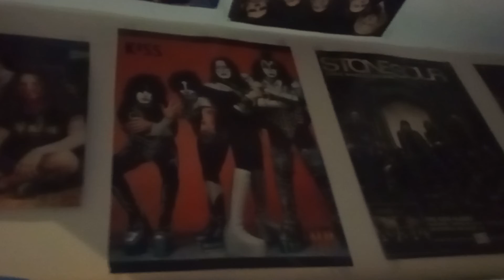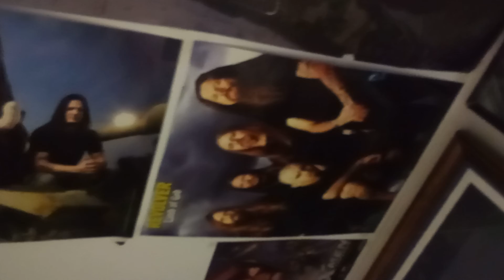WELCOME TO ANOTHER SEGMENT OF LET'S GO TAKE SAM OUTSIDE THIS MORNING! 👍👇😎🤪😜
My Morning Routine with Sam & look at the all the pictures in my hallway, hehehe!
 So how is everyone doing?

@tweenymyloves I miss you so much & I love you with all my heart!

So, what is the weather like today & how are you feeling?

So later I will share 2 name Posters with you. 1 for my BFF @MargieAndaya & the other for my BFF @sincerelym30 , but next I will share awesome Tik-Tok videos of @PROUDWARAY . She will blow your mind away and you will smile!

Please don't forget the Thumbs up and Keep on Stompin'!